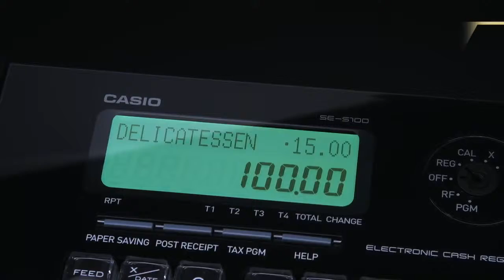CASIO SE S100 Cash Register